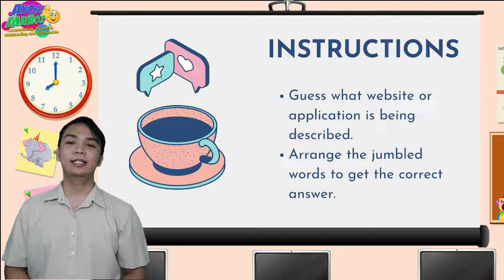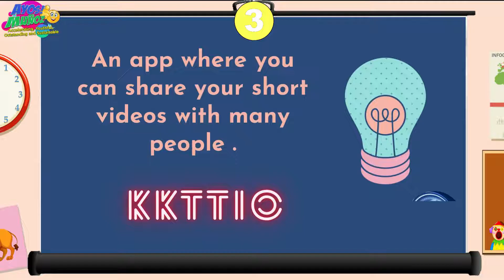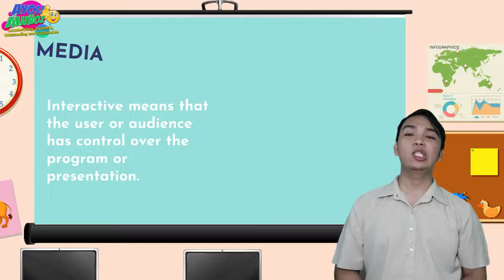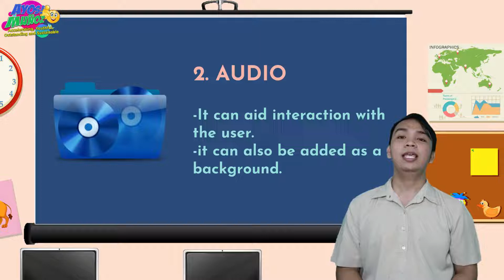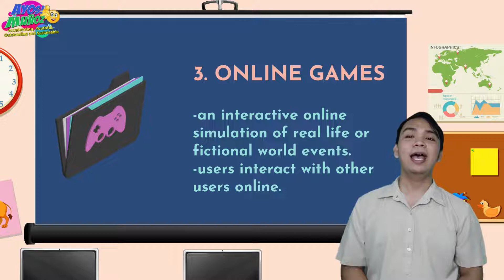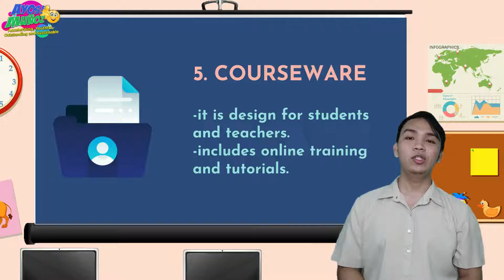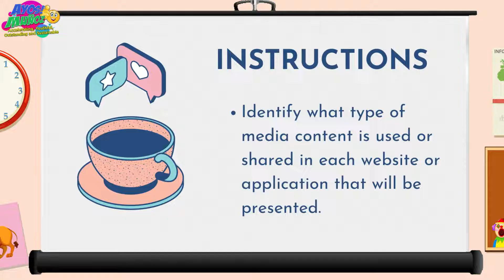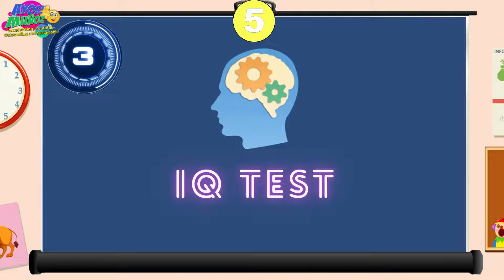MULTIMEDIA AND ICT CONTENTS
QUARTER 2 WEEK 1 VIDEO LESSON
SUBJECT: EMPOWERMENT TECHNOLOGY
TOPIC: MULTIMEDIA AND ICT CONTENTS
MELC: EXPLORE THE PRINCIPLES OF INTERACTIVITY AND RICH CONTENT IN THE CONTEXT OF WEB 2.0 AND THE PARTICIPATION OF THE USER IN THE ONLINE EXPERIENCE.